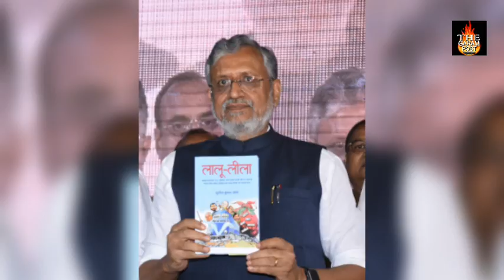Sushil Kumar Modi की Lalu Leela पर Jitan Ram Manjhi ने क्या कहा?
सुशील मोदी की किताब लालू लीला पर जीतन राम मांझी ने निशाना साधा है. कह रहे हैं आरती उतारनी चाहिए मोदी को लालू की...